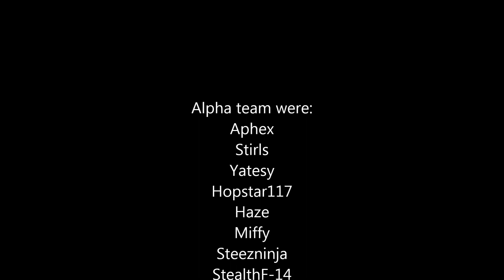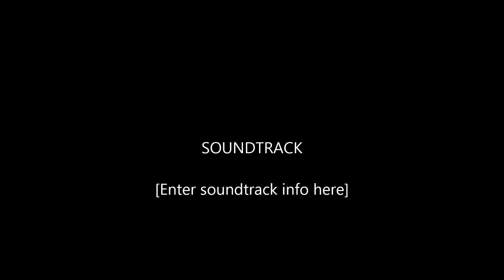ATR Tac night 15/6/13 - Sweep Agia Marina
Footage from ATR's Tac night - Alpha team sweeping Agia Marina at night with fog.
First firefight - 6mins in

Filmed with Fraps, in Arma3 Alpha (DEV)